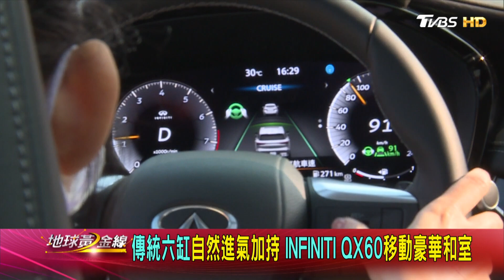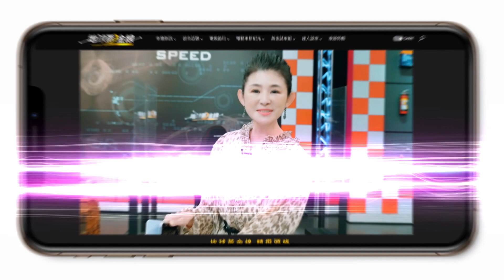駕駛輔助科技哪些配備最好用? 嚴立婷這麼說... 地球黃金線 20220915 (2/4)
或搜尋ID「@tvbsgoldline」
   或搜尋ID「tvbsgoldline56」

*隔日重播：01:00 / 09:00